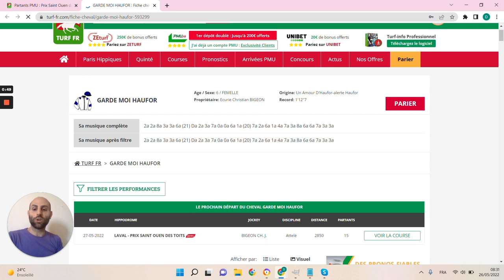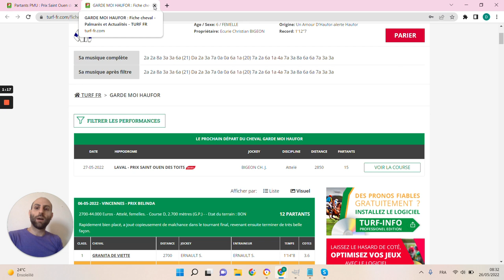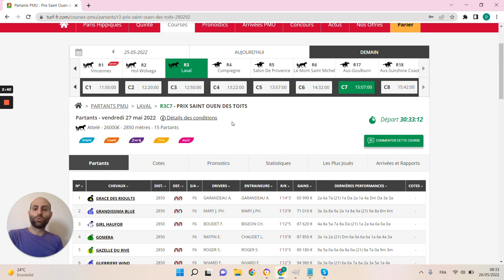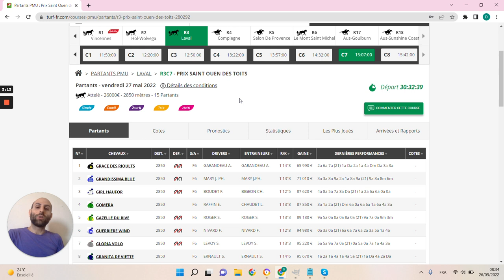🔥1 jour 1 pari 🔥 Pronostic du 27/05: Bien parier et gagner aux courses hippiques !